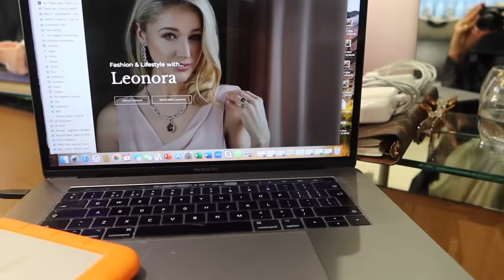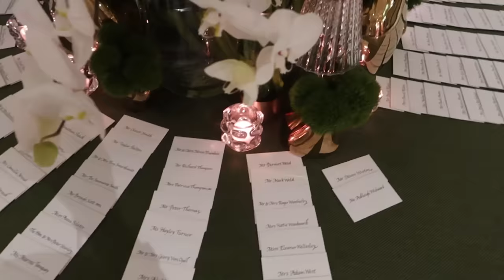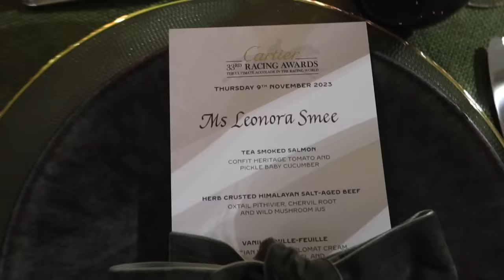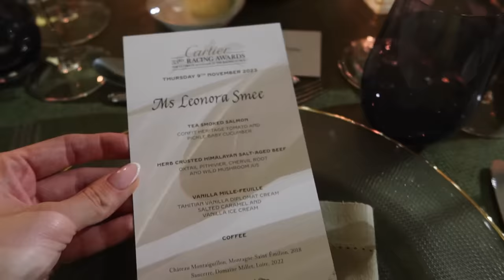100TH VLOG SPECIAL | A MEGA MAKE-UP MASTERCLASS | THE CARTIER AWARDS & A DREAM COME TRUE!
I hope you are having a great week so far!

This is SUCH A SPECIAL VLOG!!!

I can't quite believe I am saying this, but we have reached ONE HUNDRED VLOGS! What a milestone, what a year and what a journey we've been on! I feel like I have learnt so much about myself and I am so excited to keep growing with you over the course of the next 100 vlogs! So what better way to celebrate than with the most fantastic make-up masterclass with Estée Lauder and quite possibly the pinnacle of my year: attending the Cartier Racing Awards AND dressed by the one and only Jenny Packham - A dream come true!

I am beyond grateful to each and every single one of you for coming along with me and being such a huge part of my life - if you have watched all 100th vlogs... please let me know in the comments below!

As always, I'm so delighted to take you along with me and to be able to share these experiences with you!

As always, all my love,

Leonora XxX

PRESS EVENT Ad  - Make-up masterclass with Estée Lauder

MUSIC
A9M1WZ3XG4AOOSOJ
LNOOZBSB1YXP1D5S
LFUKYIKSY5KY4P0C
KT1TGBTVAHTOBHSN

Coat (similar) - @
Bag (similar) - @
Shoes (similar)

MAKEUP
Makeup Bag - @
Advance Night Repair - @
Set Refresh Perfect Makeup Mist - @
Advance Night Cleansing Balm - @
Revitalising Supreme Plus -
Translucent Soft Glow - @
Advance Night Repair Eye Cream - @
Soft Touch Brightening Skin Concealer - @
Pure Colour Envy Blusher Alluring Rose - @
Double Wear Foundation - @
Skin Tint Serum - @
Turbo Mascara - @
Spice Lip Liner - @
Red Lip Liner - @
Black Eye Liner - @
Brown Eye Liner - @
Lip Stick - @
Power Serum Primer - @
Brow Multitasker 3 in 1 - @
Brow Now Gel - @
Lip Gloss - @
Lip Oil Serum - @
Luxe Eye Shadow Palette - @

Evening Gown (similar) - @